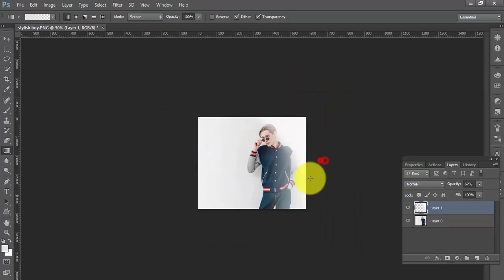How to make fade image quickly in photoshop | gradient transparency photoshop cs6 | PS LEARNING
How to make fade image quickly in photoshop